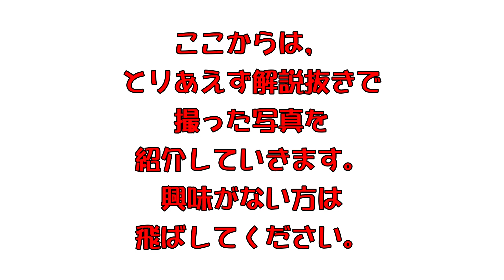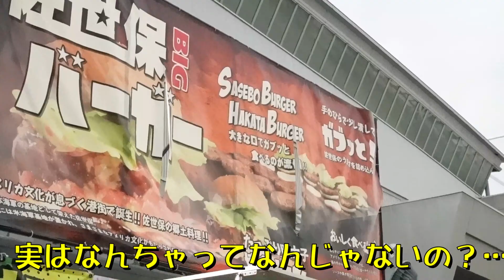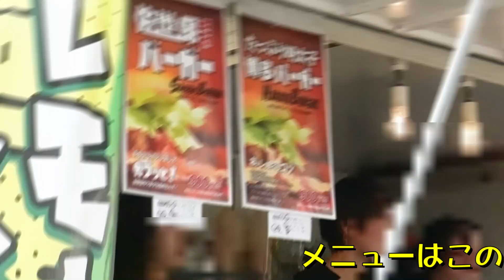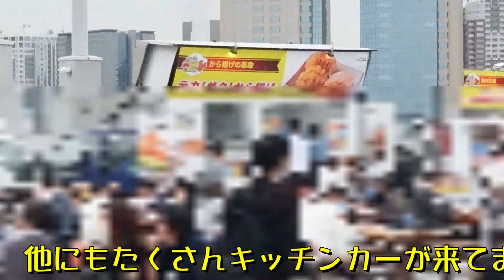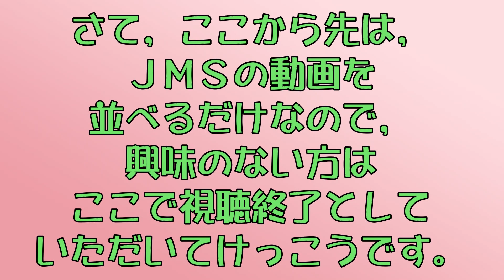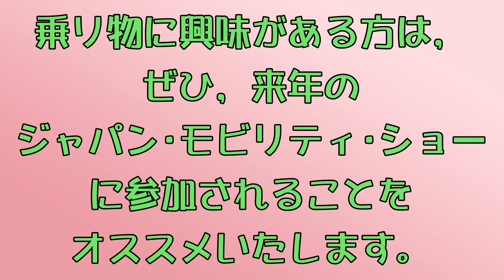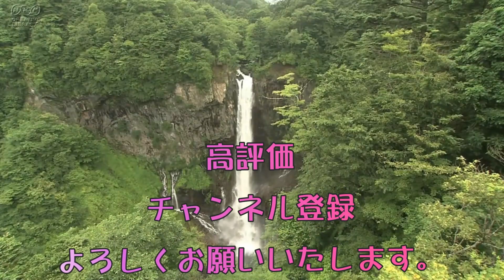ジャパン･モビリティ･ショー訪問記念！ ただＪＭＳに行って ハンバーガーを食べるだけの動画 【東京・有明 東京ビッグサイト】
ラーメン屋さんを中心に，栃木のおいしい店を巡って食べる動画をおもにアップしています。そこそこがんばっているのだけれど、なぜかいつも低評価ボタンを押されてしまう，ド下手な底辺YouTuberのチャンネルです。仕事の合間にせっせと編集しています。

　以前からずっと行きたかったんです，｢東京モーターショー｣。遠距離でもあり，休日の○人的な混雑はさすがに嫌で，かといって平日休むことも難しく…，行けなかったんですね。でも，今年はようやく行くチャンスに恵まれました。｢東京モーターショー｣は行けなかったけど，ついに行けました。第１回の｢ジャパン･モビリティ･ショー｣。チケットも簡単に買えるし，｢アーリー･エントランス｣買えたし。最高です。
　でも，モーターショーの頃と比べて物足りなさもありましたね。モビリティ･ショーになったので，四輪･二輪以外の乗り物も多数展示されていました。ドローンのブースが多かったかな。あと，高齢者や障害者用の電動車椅子なんかも。今年の傾向として，自動車メーカーは｢環境｣｢脱炭素｣を前面に出す展示が多かったと思います。まあ，世の中そういう流れだからね。で，物足りなさを感じるってのは，ガソリン車の展示がその性で少なかったことなんですよ。ホンダなんか，二輪車の展示が全くなかったし…。今までは，二輪でも，コンセプトモデルと間もなく市販されるモデルがお披露目されてたのに，今回はなしですもん。そのくせ，ホンダジェットのモックアップに人が群がるという矛盾。｢未来｣｢環境｣もいいけど，今売りたいモデルを直に見たいってのがあるじゃないの。そういうとこがムズムズしたなあ。あと，海外メーカーの出展が少なかったよね。メルセデス・ＢＭＷ・ルノーは出展してたけど，フォルクスワーゲンやアウディやポルシェとかも出てほしかったな。アメ車もゼロだった。海外メーカーで唯一気合い入れてたのはＢＹＤだったね。テスラのいぬ間に…，って感じでめっちゃ派手にやってた(見なかったけど)。
　で，今回は佐世保バーガー食べました。おいしかったけど，期待していたのとは違いましたね。こういうイベントの時のキッチンカーの食べ物って，高い割に…ってことが多いんよね。向こうからしたら，稼げるときに稼いどかにゃ！って気持ちもあるだろうし。ま，キッチンカーに期待を持ち過ぎちゃ行かんということさ。